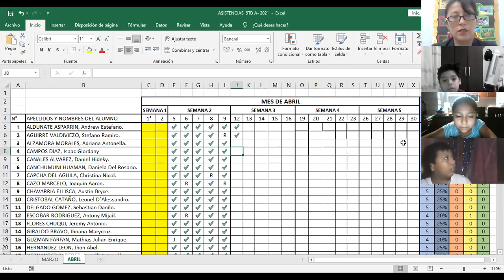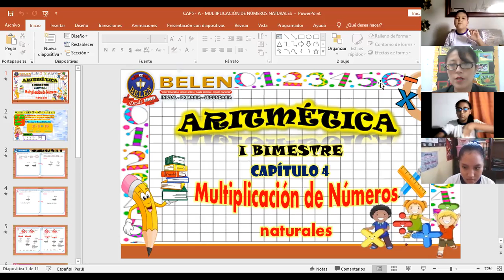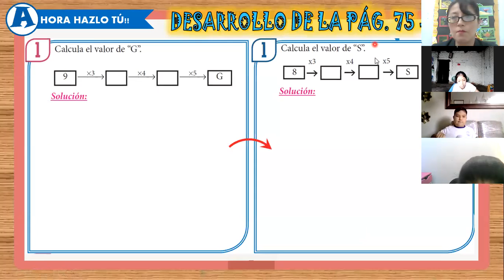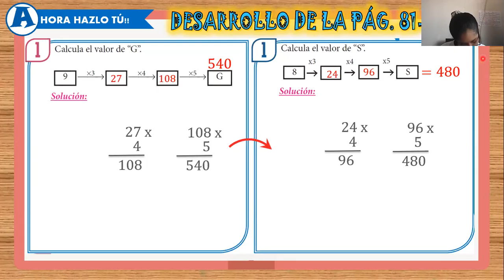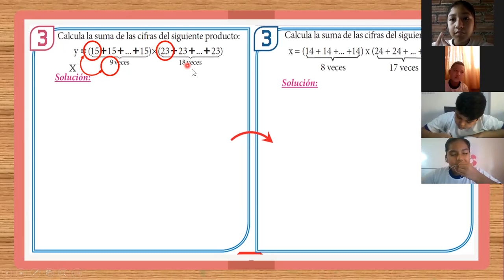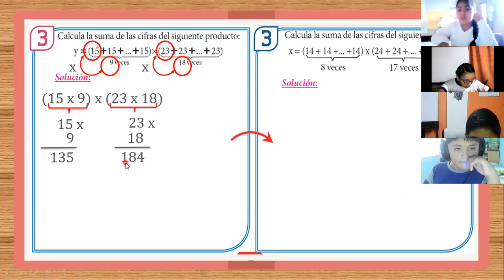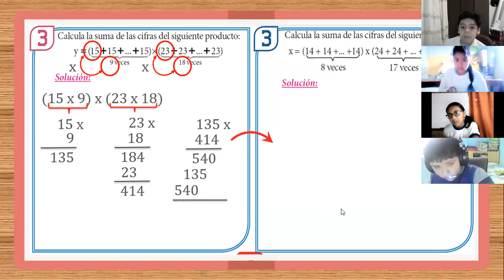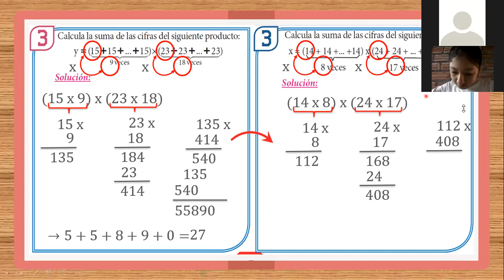SEMANA 5: ARITMÉTICA 5TO A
Capítulo 5: Multiplicación de números naturales (parte 1)